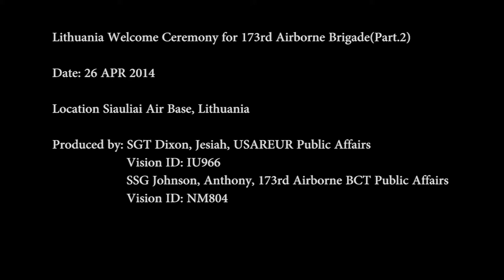Welcome Ceremony in Lithuania for the 173d IBCT(Airborne)